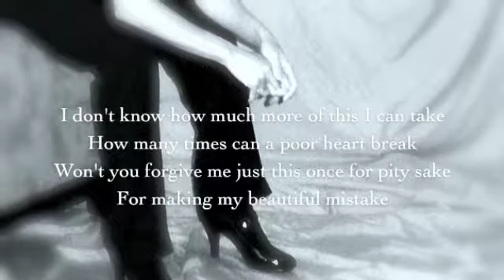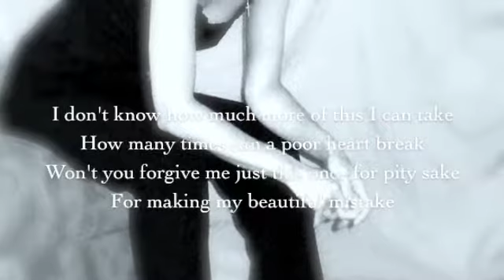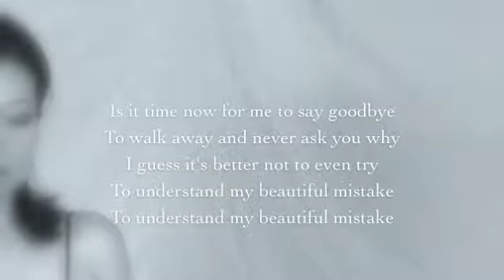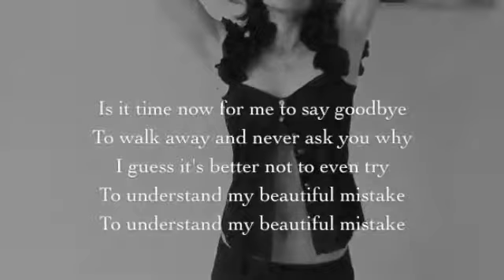Beautiful Mistake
Not every love affair lasts forever.  But the end is hard to face when you're falling in love and you thought that the other person felt the same way. Everybody plays the fool sometimes, and it's all right to play the fool for less than love.  After all, love isn't wrong, love isn't foolish; sometimes a love affair is just a beautiful mistake...